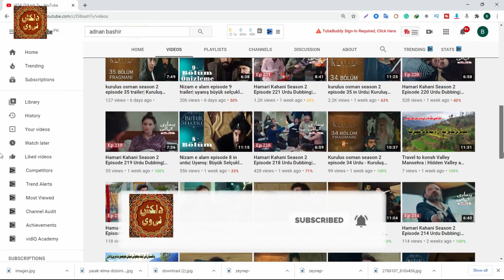Yunus emre Season 1 episode 10 | Rah e Ishq Episode 10| Urdu Dubbing